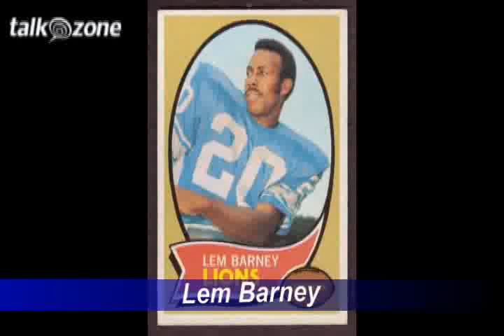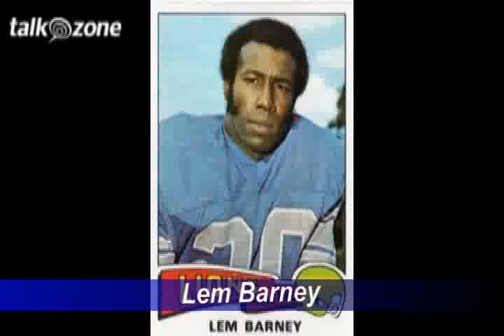Lem Barney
Pro Football Hall of Famer Lem Barney was 1967's defensive rookie of the year, and went on to be selected to seven Pro Bowls. He is widely considered to be one of the greatest defensive backs in Detroit Lions history. He discusses his legendary career in Detroit, and meeting and working with the legendary Marvin Gaye on Sports & Torts with hosts Elliott Harris and David Spada.